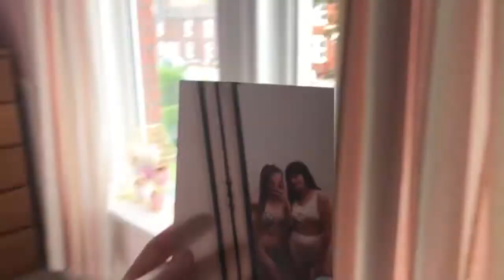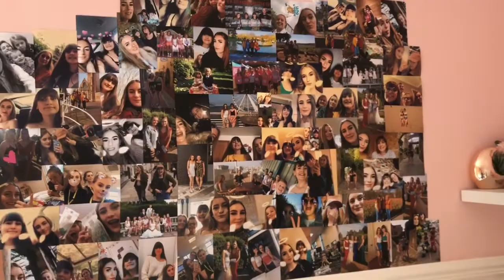Going to a party